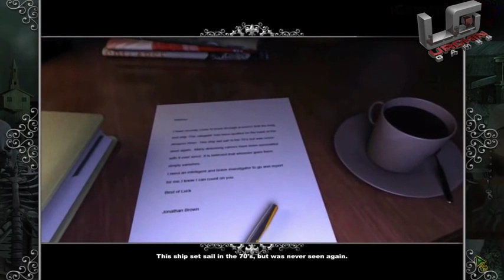Epic Adventures: Cursed Onboard Trailer - Gameplay